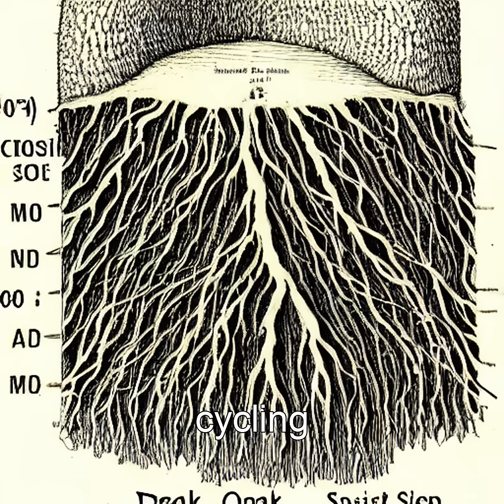The Electric Trees: How Lightning Rewires the Underground World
Explore the hidden phenomenon of "electric trees" and discover how lightning strikes can dramatically impact soil microbial behavior and nutrient cycling. Witness the unseen power of nature in forests after a storm.